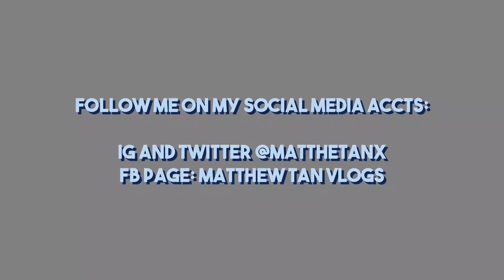TRYING ON RANDOM OUTFITS | MENS FASHION PHILIPPINES | Matthew Tan Vlogs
Hi mattiniks! This kind of content is really what I am passionate about, hope you guys like it🤞🏼
Just want to remind you all that fashion is for everyone! Let’s not stop to express ourselves in any ways we could💙